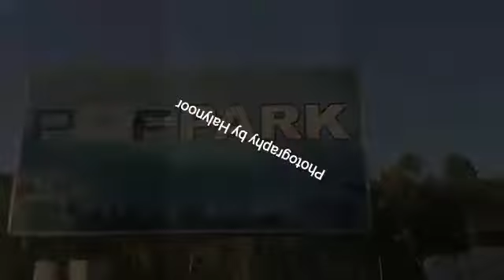POF Climbing areena Wah Cantt Park Photography by Halynoor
Location Near POF Hotel Wahcantt